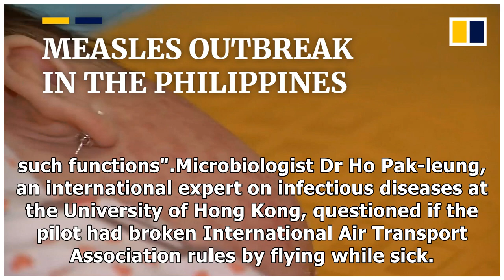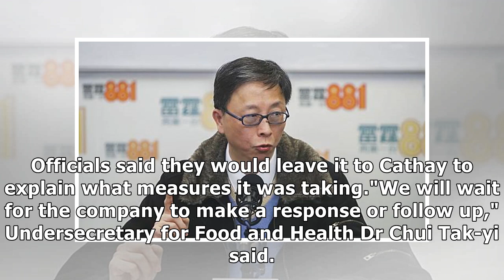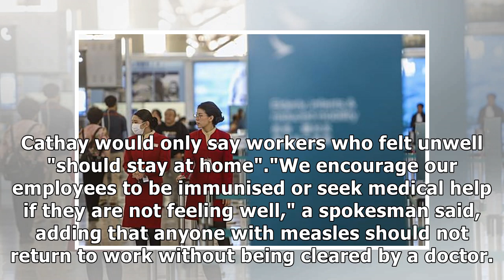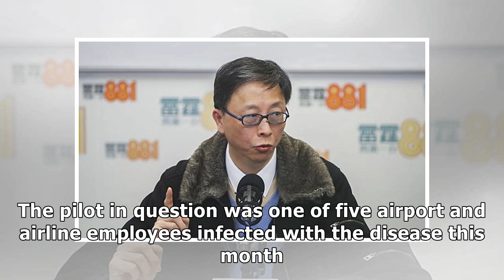Aviation authority investigates why Cathay Pacific allowed pilot with measles to fly seven times ...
Aviation authority investigates why Cathay Pacific allowed pilot with measles to fly seven times in four days as Hong Kong tackles growing outbreak of the disease